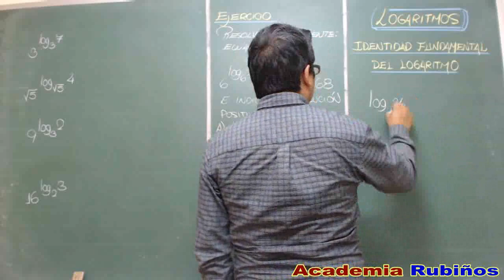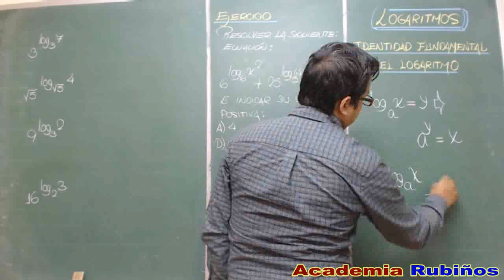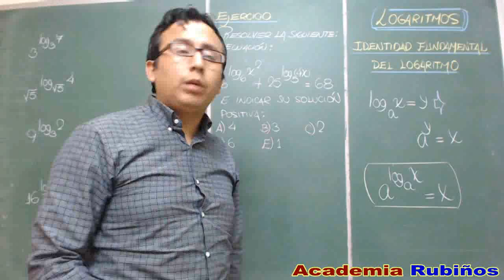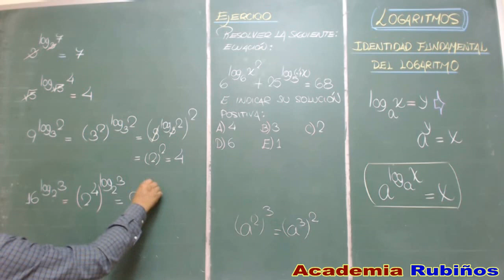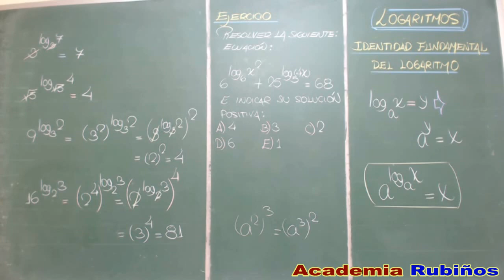LOGARITMOS IDENTIDAD FUNDAMENTAL